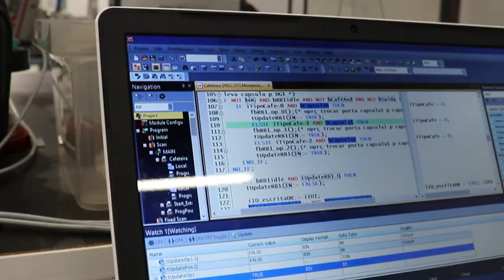Mauá na Fispal Tecnologia 2022! Instituto Mauá de Tecnologia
A Fispal Tecnologia e a TecnoCarne se reuniram para promover, de 21 a 24 de junho, o maior evento de negócios do setor de Alimentos, Bebidas, Proteínas e Embalagens!
E a Mauá tem a honra de fazer parte do evento com o "Café com Tecnologia", que mostrará a integração de robôs e personalização de pedidos em linha de produção, tendência no mercado.

Credencie-se e visite o nosso estande que estará localizado na rua B.130!